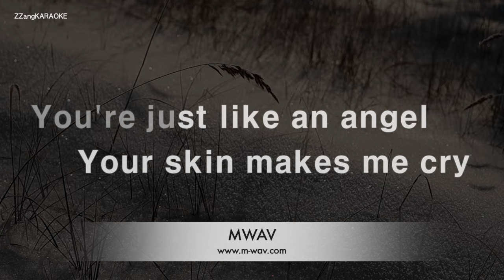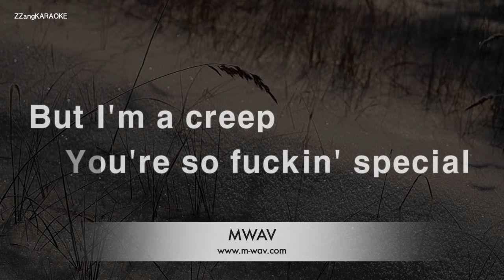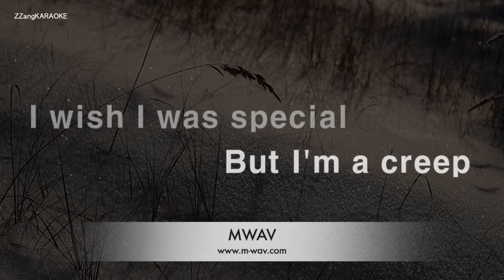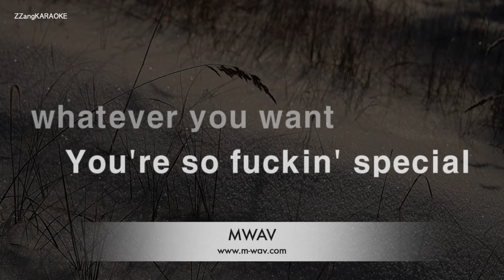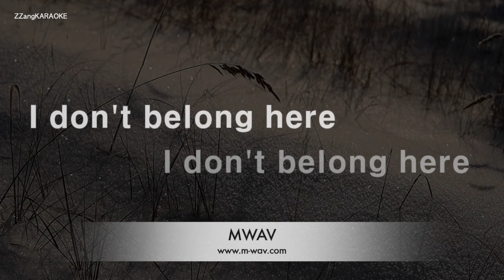Radiohead-Creep (MR/Inst.) (Karaoke Version)